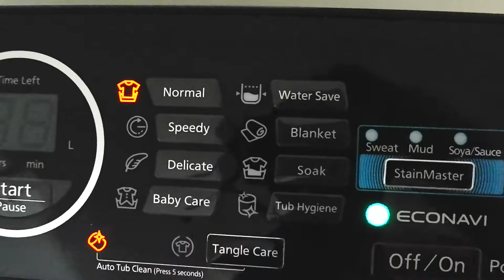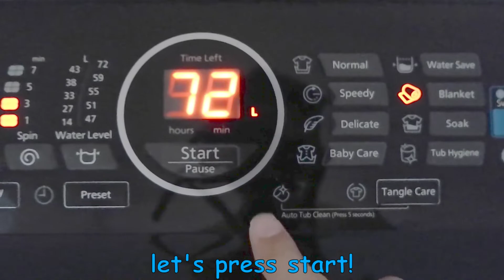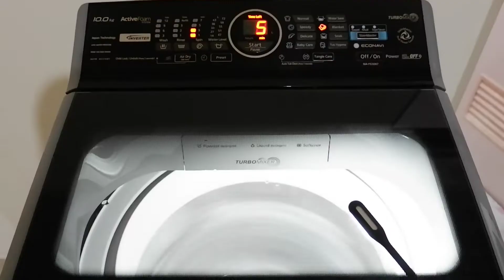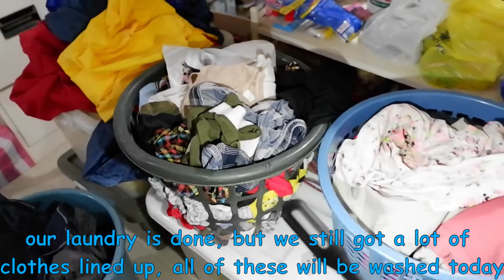3AM Morning Routine + How I Wash My Curtains | Panasonic Fully Automatic Washing Machine Demo Review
Edit: sa mga nagtatanong, dito ko po nabili yung malalaking laundry net

Happy New Year 2021! It's been a while since I last washed my curtains. I thought it would be a great idea to share to you how easy it is to get our curtains clean using our Panasonic automatic washing machines. Watch the entire video and enjoy! Hope this helps!